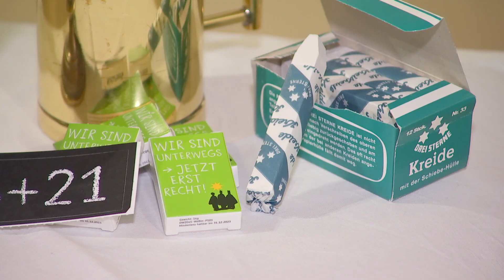Der Segen der Sternsinger im Bistum Regensburg 2020/ 2021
Rund 10.000 Kinder und Jugendliche hatten sich für die Sternsingeraktion 2021 im Bistum Regensburg bereits angemeldet: Die königlichen Gewänder waren gebügelt, die Kronen poliert und der Stern funkelte bereits in der Ecke.

In Bodenmais sollte in diesem Jahr die Sternsingeraktion für das Bistum Regensburg eröffnet werden. Das Bischöfliche Jugendamt, der BDKJ-Diözesanverband und die Fachstelle Weltkirche haben kleine Stern-Seifen verschickt, um zu motivieren und auf die nötigen Hygienemaßnahmen hinzuweisen.

Doch mittlerweile ist klar, dass die Gruppen nicht wie gewohnt von Haus zu Haus ziehen, sondern sich an Kontaktregeln halten. Deshalb ist die Aktion Dreikönigssingen bis zum 2. Februar verlängert worden: kontaktlos und kreativ, solidarisch mit den Kindern in der Welt.